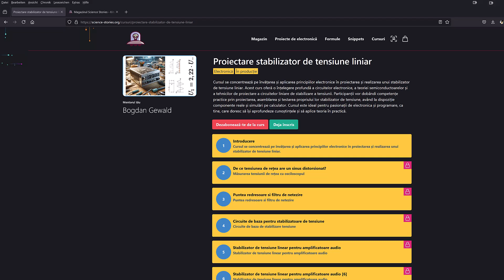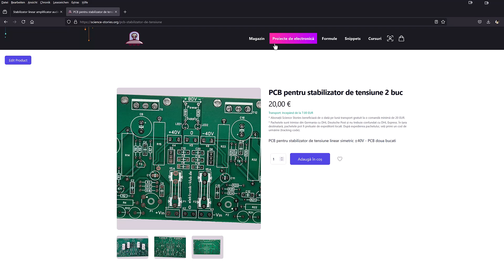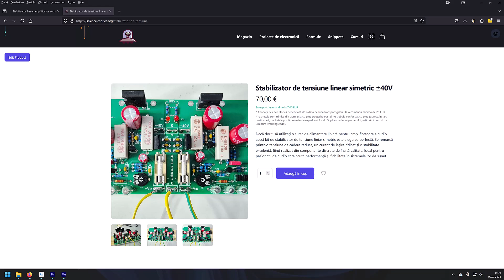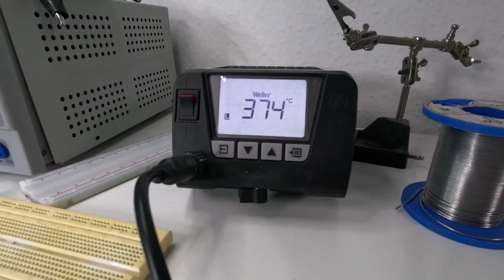Stabilizator linear simetric [1] montare componente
🔬 Bine ai venit pe "Electronic Club," sursa ta de încredere pentru tot ce ține de știință, electronică și embedded! Consideră acest canal ca un Netflix pentru viitorii cercetători și entuziaști ai electronicii.
📚 Ce oferim?
- Tutoriale pas-cu-pas pentru proiecte DIY
- Cursuri de electronică pentru toate nivelurile

🌟 Membrii Science Stories au acces la conținut exclusiv!